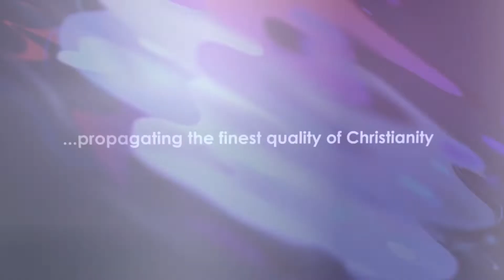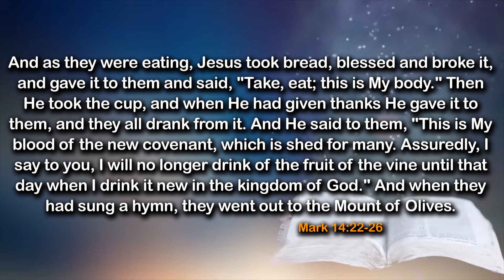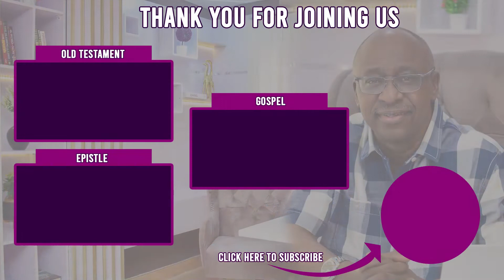A Powerful Covenant - Daily Devotional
🕵🏾 Key Points:
🔎Precised guidance of the Holy Spirit
🔎 Teamwork is important
🔎 Jesus was a man of scriptures